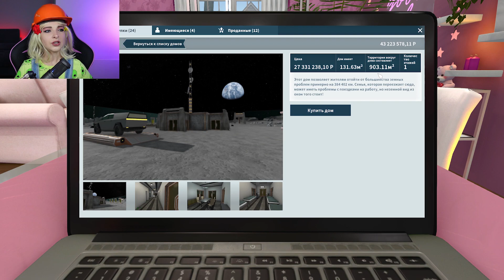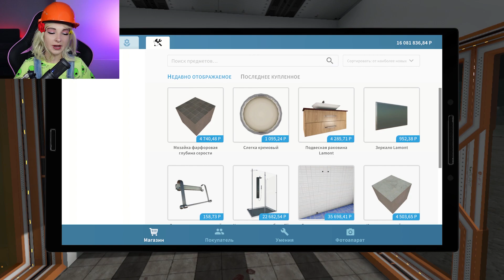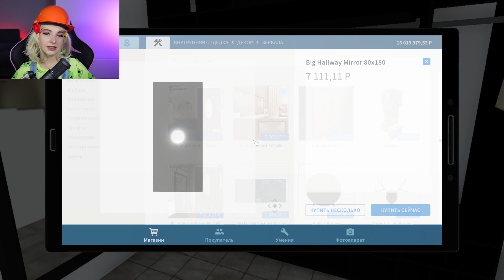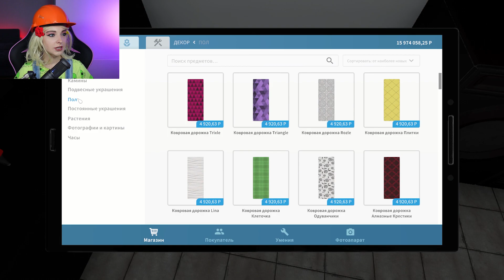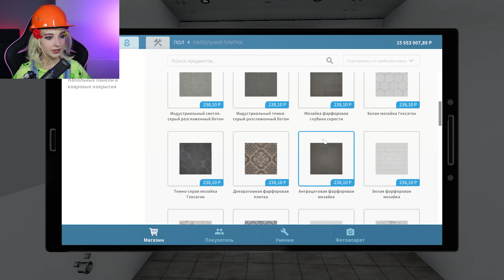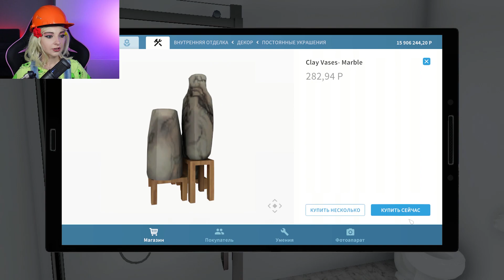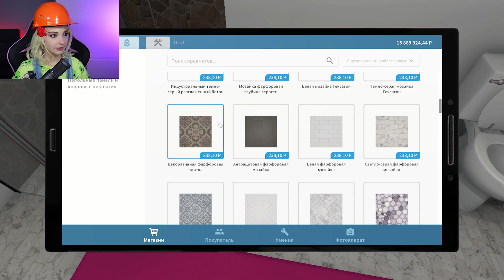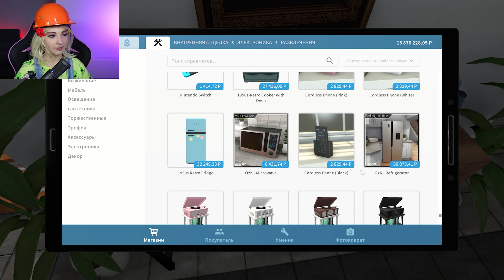ИЛОН МАСК и ЛЮДА МАЗОК СТРОЯТ ДОМ НА ЛУНЕ ► House Flipper ► ЛЮДКА МАЗОК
►►►►► РЕКОМЕНДУЮ ПОСМОТРЕТЬ ►►►►►
►►►►► Прочая информация ►►►►►
Всем привет, добро пожаловать на мой новый Игровой канал Тилька Play - сегодня я начну проходить House Flipper - Хаус Флиппер - это игра, в которой игроков ждет возможность стать человеком-ремонтной бригадой, и заняться восстановлением ветхого жилья. Игроки могут как восстанавливать дома, собирая свой идеальный дом мечты, так и дать волю своему гневу и что-нибудь сломать, превратив в руины. А затем попытаться это все продать.